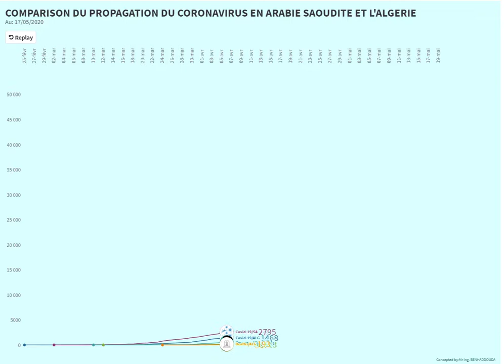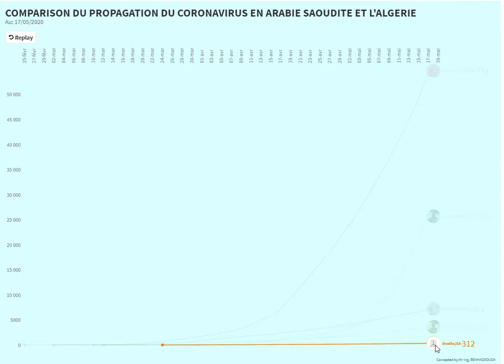COMPARISON DU PROPAGATION DU CORONAVIRUS EN ARABIE SAOUDITE ET L'ALGERIE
Présentation des tableaux de bord (Dashboard) et des outils dynamiques, graphiques pour la prise de décision dans le temps exact